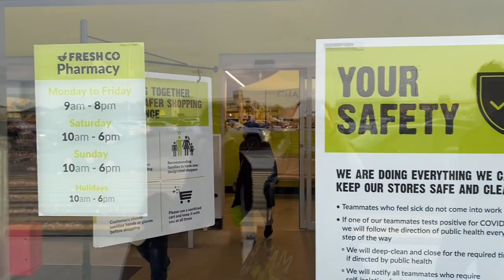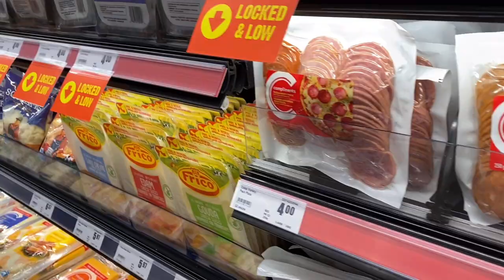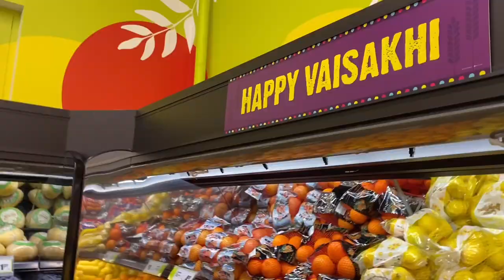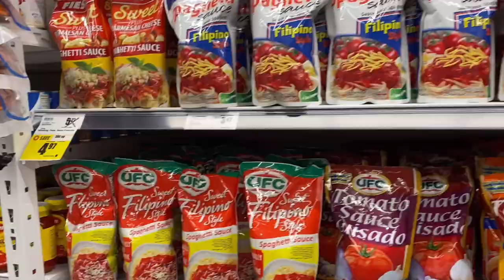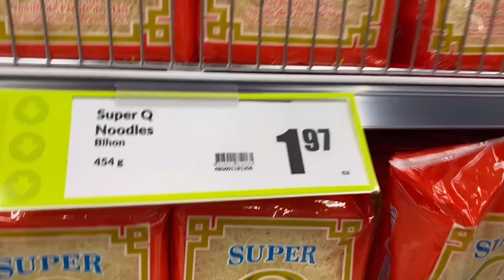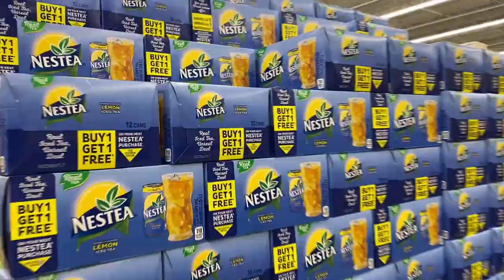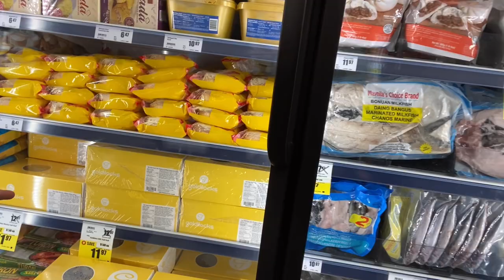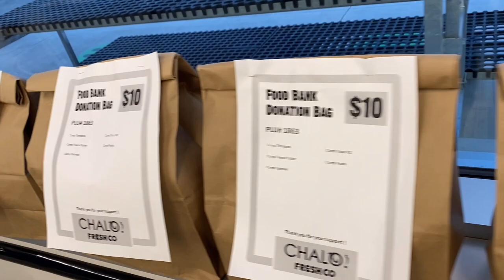NEW GROCERY STORE TOUR | CHALO FRESH CO | WALK THROUGH | CANADIAN GROCERY | EDMONTON CANADa